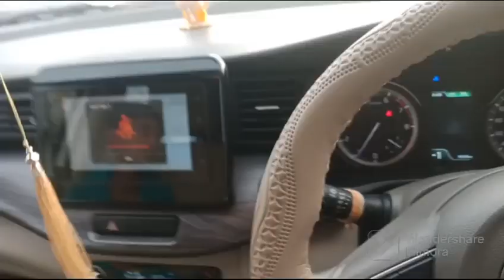Abheda mahal kota@bhpsinghvlog abheda mahal kota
abheda mahal kota rajathan
visit to kota
oosaam palace of kota
bhp singh vlog
m
and abheda mahal visit hour are morning 9 am to 7 pm
so please sham ko agr ghumne jaaye to 7 bje ke phle hi ghum aao.AbhedaMahal HistoricPalace HeritageSite TravelDestination IndianHistory Architecture CulturalHeritage ExploreIndia Tourism IncredibleIndia PalaceTour.
abheda mahal